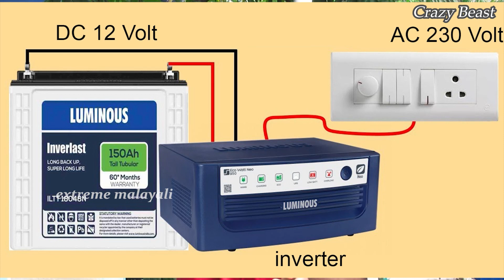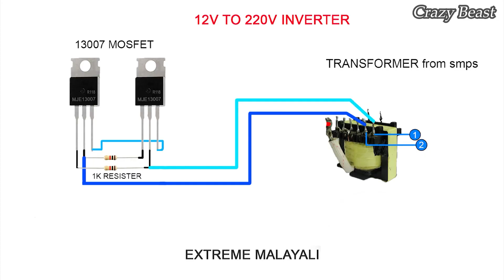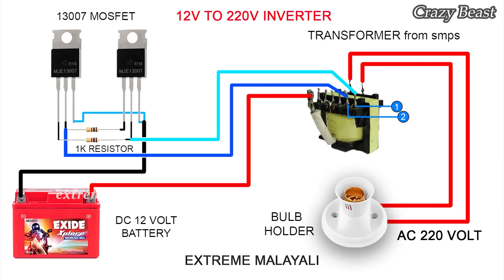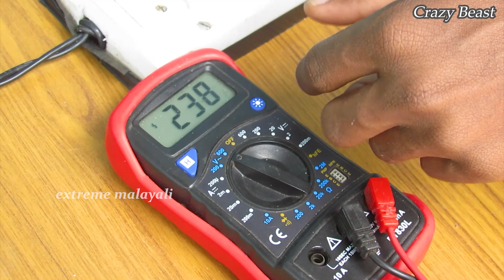Inverter | how to make inverter | mini inverter | low cost inverter | how to make inverter at home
HI friends i'm  Afzal Zakirhussain
Today in this video we are going to make a simple home made inverter.
this is one of the cheap and simplest way to make a inverter.
for scientific aspirants i'm added a fact reveal section there you can understand the working of this inverter.

if you like this video and me ÖmÖ

if you did it you are a CRAZY BRO
the water mark in the video is nothing it's my old channel. and now i'm renamed my channel as CRAZY BEAST :)

ചങ്കുകളെ ചാനൽ ഒന്ന് സബ്സ്ക്രൈബ് ചെയ്തത് വീഡിയോയ്ക്ക് ഒരു നീലയും കൂടി പൂശിയെക്കണേ. അത് ലൈക് ആയാലും ഡിസ്‌ലൈക്ക് ആയാലും ഞാൻ ഹാപ്പി.